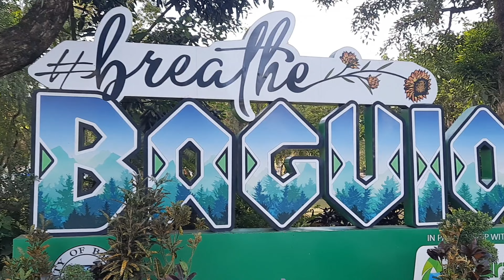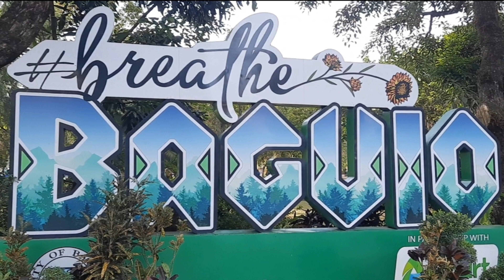City of Pines 👉 Baguio Escapade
Baguio , officially the City of Baguio (Ilocano: Siudad ti Baguio; Filipino: Lungsod ng Baguio), is a 1st class highly urbanized city in the Cordillera Administrative Region, Philippines. It is known as the "Summer Capital of the Philippines",